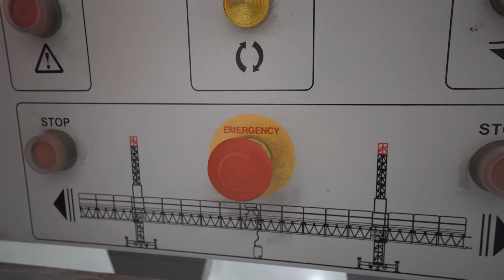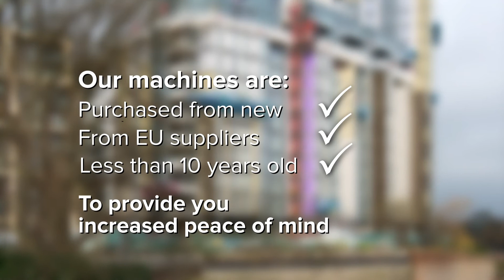Importance of H&S and training for Mast Climbers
BFT Mastclimbing have recently invested nearly £500K in a new state of the art training and maitenance facility. This video gives you a glimpse behind the scenes in showing how seriously they take Health & Safety and training and what you need to think about when considering Mast climbers for your next construction project.

Interviews and commentary from Steve McEwan, BFT SHEQ Director and Alex Baskerville, Head of Engineering & Improvement help to explain what the investment means in terms of benefits to your project.

From IPAF Training in our indoor training centre to showing the meticulous process each machine goes through before it comes out to your site this video should help provide more confidence for those making the change away from traditional scaffold to more efficient access solutions with Mast Climbing Work Platforms.